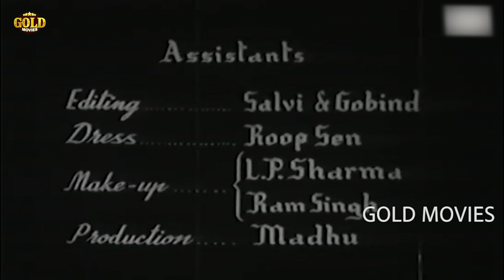Sati Pariksha (1957) Full Movie | सती परीक्षा | Daljeet, Krishna Kumari, Chitra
Watch SatiPariksha Classic Drama Movie.
Starring Daljeet, Chitra, Krishna Kumari and Minoo Mumtaz, Mehmood and Ramsingh.